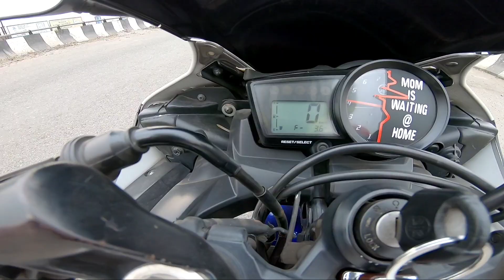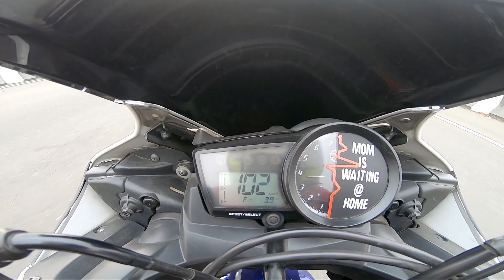Yamaha R15 v3 vs R15 V2 Drag Race || Unbelievable Results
imranazam017

your Quaris
r15 v2 vs v3
r15 v3 vs v2 drag race